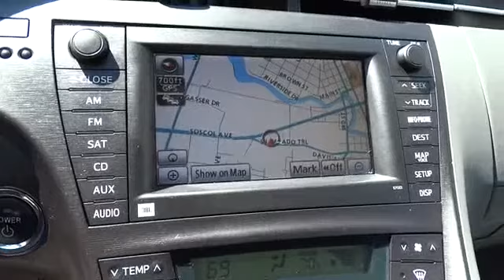2010 Toyota Prius San Francisco, Napa, Santa Rose, Vallejo, Oakland, CA P0647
Jimmy Vasser Toyota: Servicing Napa, CA near San Francisco, Napa, Santa Rose, Vallejo, Oakland, CA
2010 Toyota Prius  - Stock#: P0647 - VIN#: JTDKN3DU3A5186601

FULLY LOADED 50 MPG.This Toyota Certified Vehicle has the special FINANCE available for qualified buyers. 12 month12,000 mile limited Bumper to bumper Warranty and the 7 year 100,000 mile limited powertrain warranty from original sale date. Why would you ever want to buy a regular used vehicle again? Buy with confidence from one of our friendly low-pressure sales consultants at Jimmy Vasser Toyota!